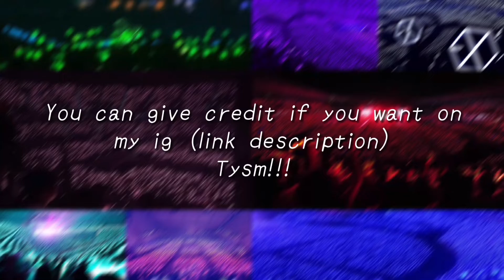Seventeen The8 cute/soft twixtor clips HD (+MEGA link)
Its up to you if you’ll give credits when using my clips!
➤It’s better to tag me on your edit so that I can see it!

➤I also do not own the song

➤always check my community for updates (like voting on my polls for my next vid and more)

➤I’ll update you when your request is done